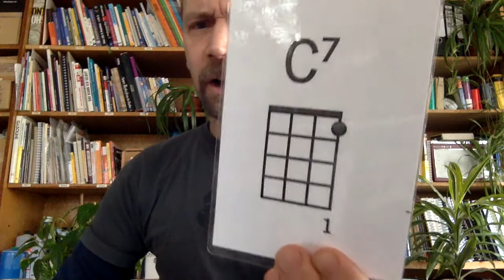Spiel mit Iso Herquist "You Always Hurt The One You Love" nach Ryan Gosling (aus "Blue Valentine")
Das will ja jeder: seiner Hübschen ein Liebeslied trällern und ihr dabei tief in die Augen sehen, nä? Ryan Gosling hat das drauf – und dann kannst du das schon lange. Eine Ukulele, eine Handvoll Akkorde (von der Pipi-einfachen Sorte) und los geht’s. Das Akkord-Sheet dazu findest du auf Iso’s Facebook-Seite